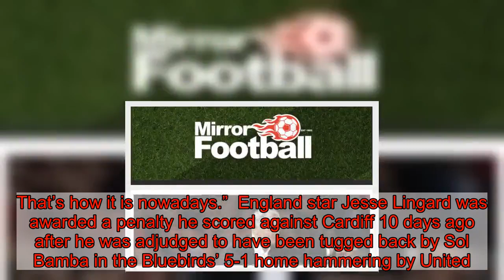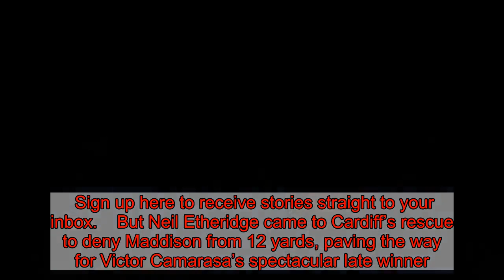Neil Warnock reveals masterplan to stop Cardiff conceding any more penalties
Neil Warnock has warned his Cardiff players to not even BREATHE on top players in the penalty box.    Warnock has urged his stars not to give their opponents any chance of going down after conceding soft spot-kicks in two of their last three games, against Manchester United and Leicester.   Cardiff today host Tottenham, whose star striker Harry Kane was booked for diving during Saturday's loss to Wolves.   WIN £25,000 for FREE with Footie5 - click here to play    And Warnock has told his squad to avoid taking even the slightest risks when making challenges in their own area. He said: “I say to my players about the top players, ‘Try not to breathe on them’.   “I said that before the Manchester United game, ‘If they get in the box, don’t breathe on them at all because they’ll be down’. That’s how it is nowadays.”  England star Jesse Lingard was awarded a penalty he scored against Cardiff 10 days ago after he was adjudged to have been tugged back by Sol Bamba in the Bluebirds’ 5-1 home hammering by United.  Bamba’s centre-back partner Sean Morrison was then penalised for pulling back James Maddison at Leicester on Saturday.   Football news straight to your inbox   Never want to miss the latest transfer news or match reports?   We've got newsletters sending you the latest from the football world or, more specifically, for Arsenal, Chelsea, Liverpool, Manchester United, FC Barcelona and Real Madrid.   But Neil Etheridge came to Cardiff’s rescue to deny Maddison from 12 yards, paving the way for Victor Camarasa’s spectacular late winner.  The Welshmen have conceded five penalties this season, the highest number in the league and a tally matched only by Arsenal and Brighton.  Morrison and Bamba have given away two each, with right-back Bruno Ecuele Manga conceding the other.